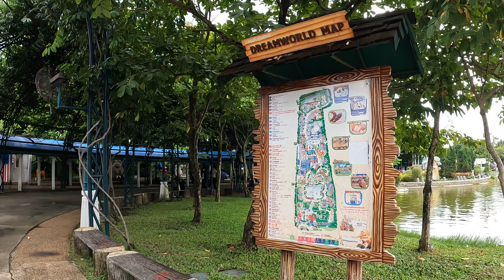Walking Tour at Dream World in Pathum Thani, Thailand [4K UHD]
Dream World offers more than 30 attractions. It's one of the most popular amusement parks in Thailand.